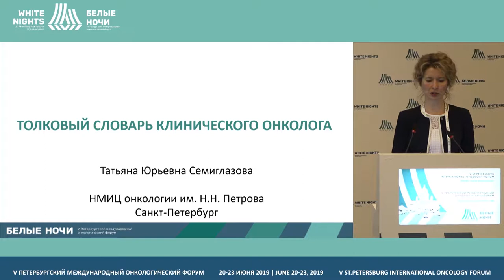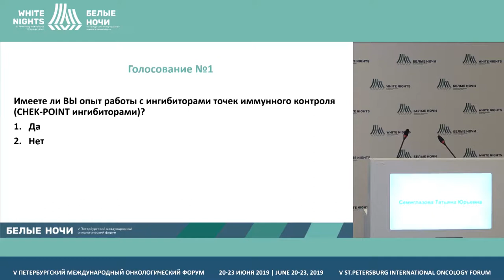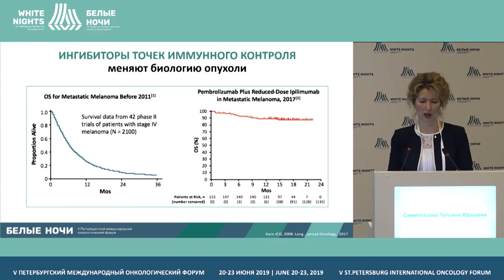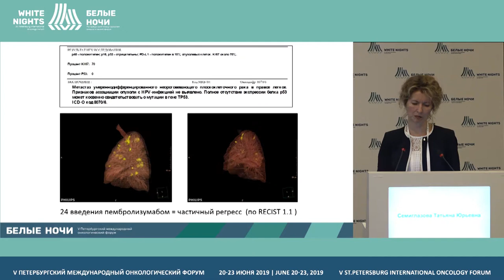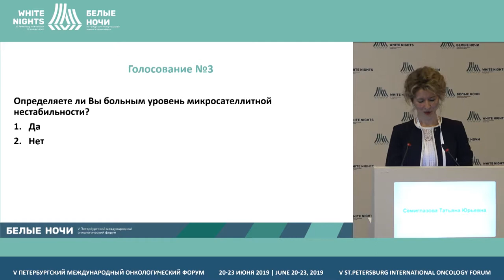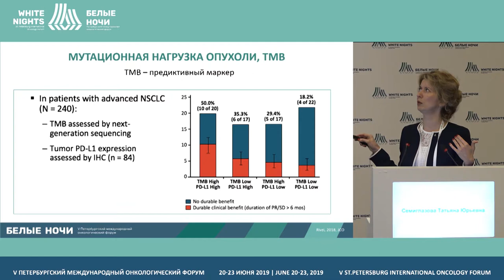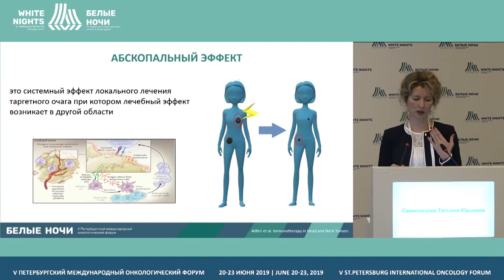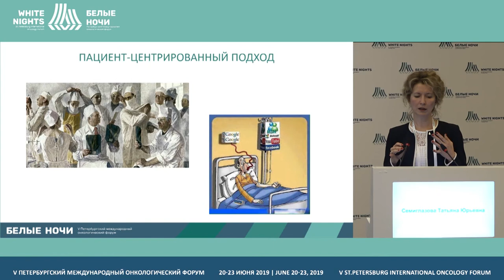Definition dictionary for a clinical oncologist (Tatiana Semiglazova)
Tatiana Semiglazova, FSBI «N.N. Petrov NMRC of oncology» of the Ministry of Healthcare of the Russian Federation, St. Petersburg